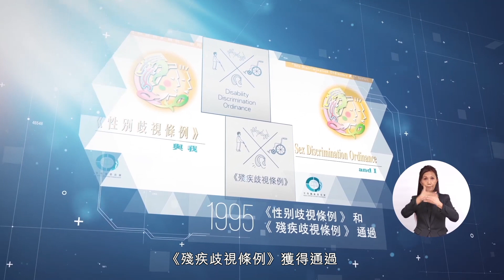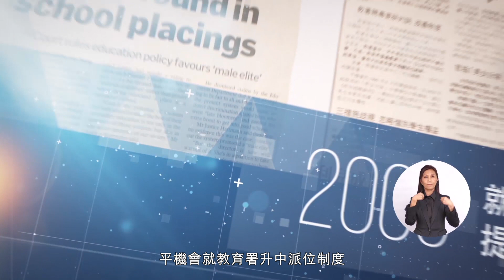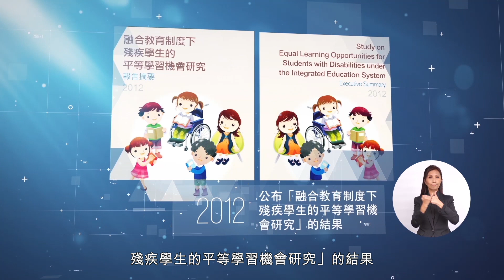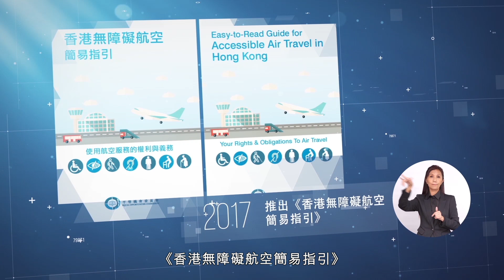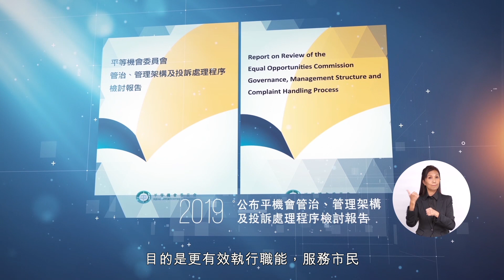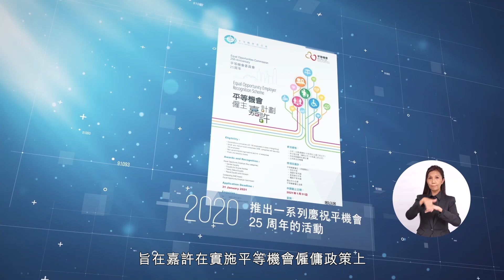平機會25周年紀念短片：承先啟後 穩步將來 (廣東話)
平等機會委員會於1996年5 月根據《性別歧視條例》成立，至今已運作 25 年。在過去四份一個世紀，平機會一直秉持使命，致力推行本港反歧視條例，消除基於性別、餵哺母乳、懷孕、婚姻狀況、殘疾、家庭崗位及種族的歧視，並消除性騷擾和餵哺母乳騷擾以及基於殘疾及種族的騷擾和中傷。現在就讓我們走進時光隧道，一起重溫平機會廿五年來，如何為香港開拓這條平等路！